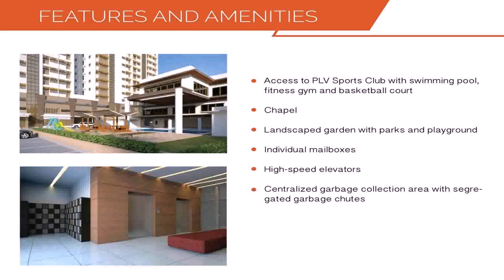Cebu Home Builders - DaddyGif.com (see description)